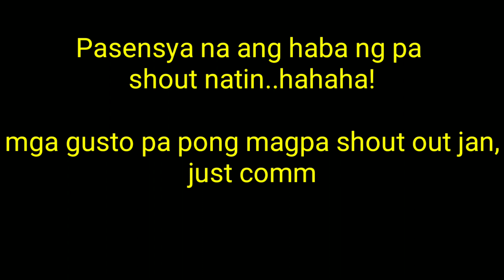PAANO KUMITA SA YOUTUBE | PAANO MAMONITIZED (Youtube Requirements) TAGALOG | Small Youtuber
Marami nagtatanong kung papano kumita sa YouTube. Narito na ang sagot sa mga tanong nyo!

Paano Mamonetized
Ano ang Requirements ni Youtube

Paano ko nakuha ang 1000 Subscribers ko sa loob ng isang Linggo.